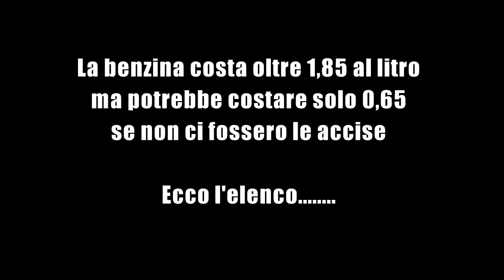Benzina al massimo del prezzo: elenco accise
Elenco delle accise che paghiamo sul prezzo di ogni litro di benzina. E semplicemente vergognoso e scandaloso.